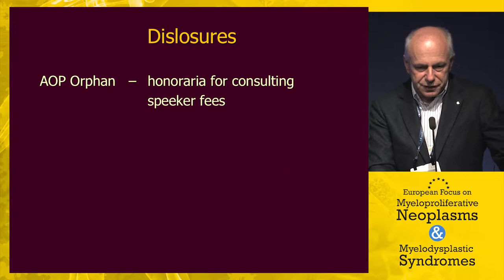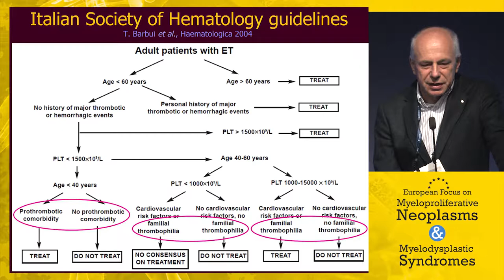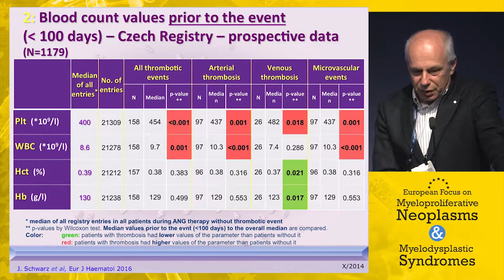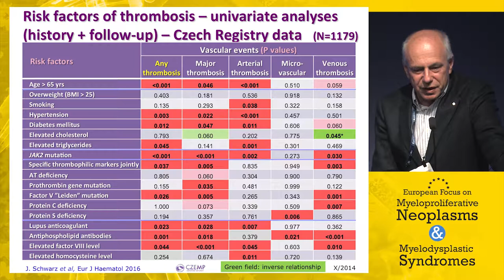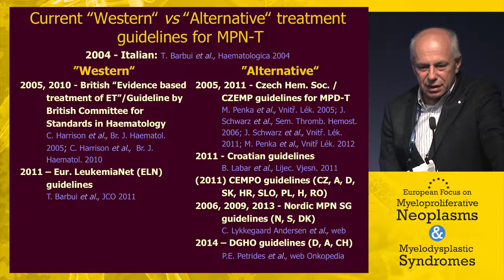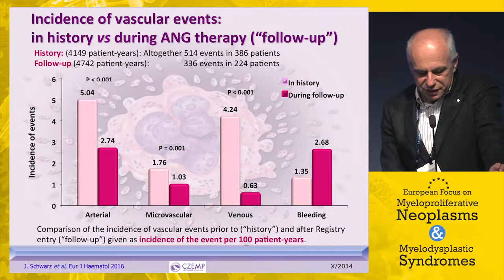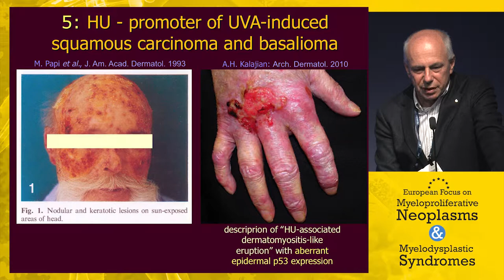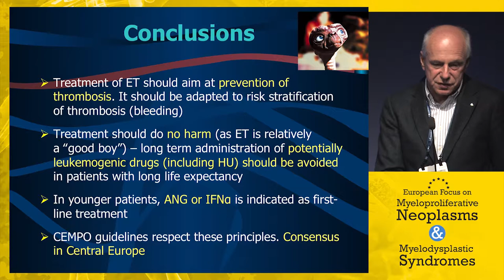Topical challenges in the management of ET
In this presentation from the 2017 European Focus on Myeloproliferative Neoplasms and Myelodysplastic Syndromes, Dr. Jiří Schwarz discusses challenges in the management of essential thrombocythemia.